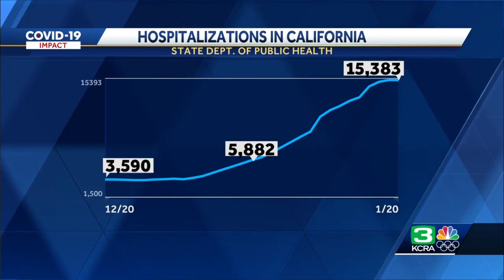Coronavirus Update Jan 24, 2022